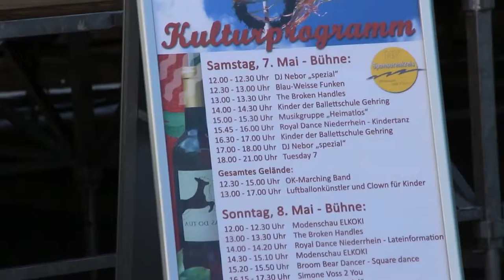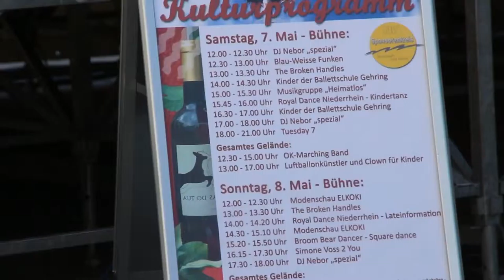Kunsthandwerksmarkt in Neukirchen vluyn | Mai Markt in Neukirchen vluyn | FloriundLuki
Heute gibt es mal ein kleines Video vom Kunst und Gastronomie Mai Markt in Neukirchen Vluyn.
Viel Spaß c: !

►►Unser Server Hoster◄◄

►►Unser Server Hoster◄◄
►►►Unser Online Radio◄◄◄

PC Daten:
(Alle Sachen haben den zum Mainboard passenden Sockel/Anschluss!)

Maus:
Logitech G502

◄Unsere Netzwerke►

◄Unser Equipment►
◄Lukas►
Headset Logitech G930:
Lenkrad Logitech G27
Webcam Logitech C270 HD
◄Florian►
Headset Logitech G35: